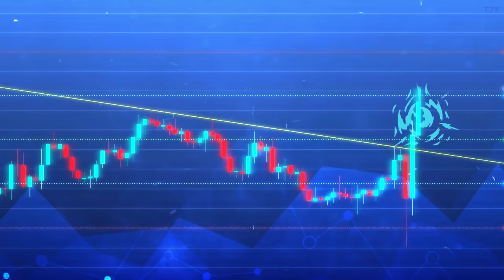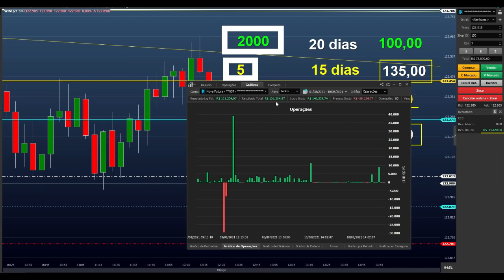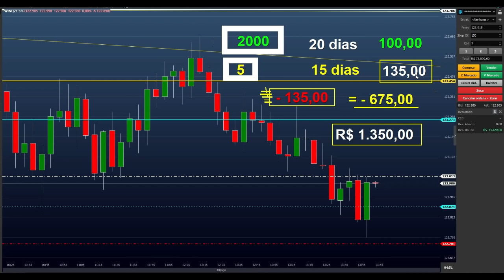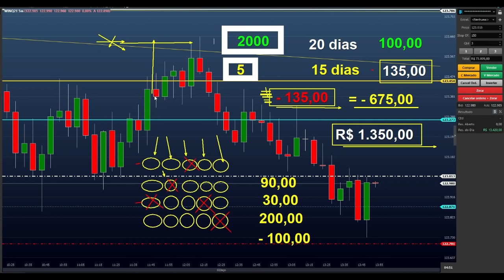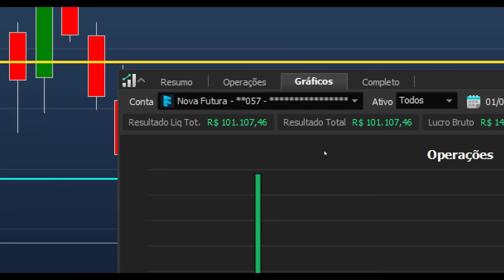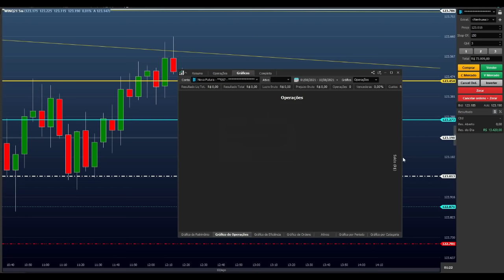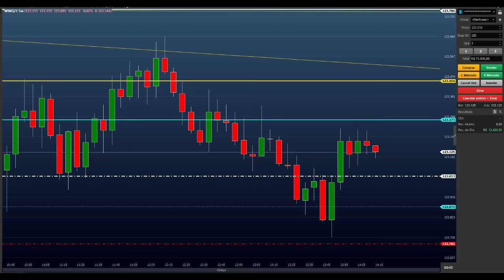COMO GANHAR R$ 2.000,00 no DAY TRADE CONSISTENTE com CONTA PEQUENA